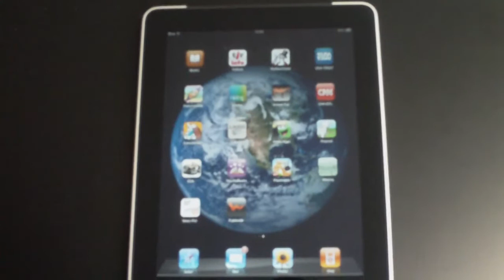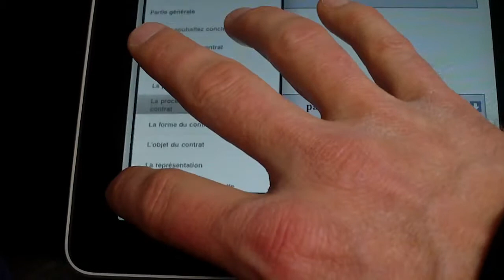Publiwide iPad Reader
Application allowing learners to read and study enhanced textbooks